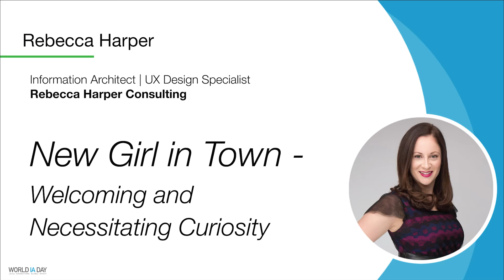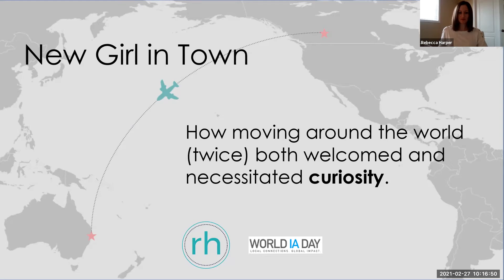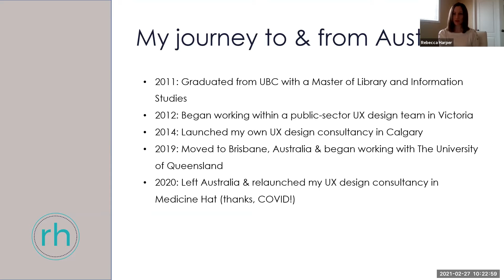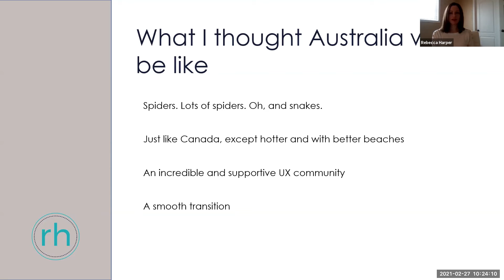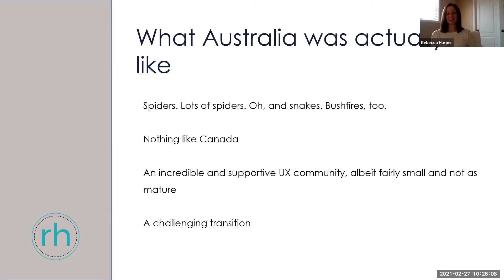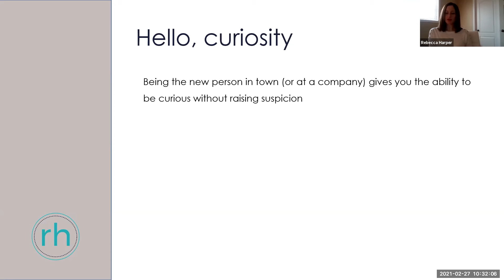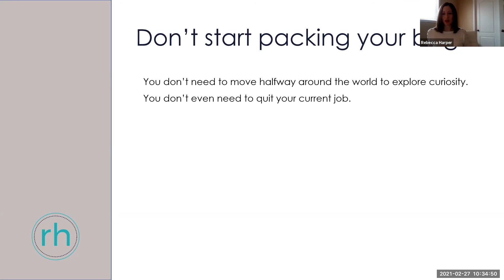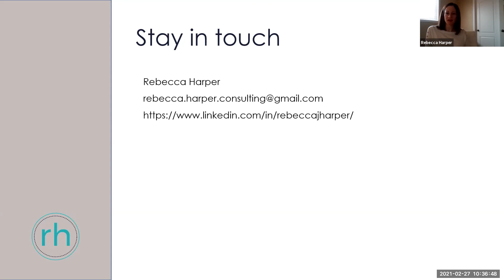New Girl in Town - Welcoming and Necessitating Curiosity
This is a recorded talk made for WIAD21 Alberta, a collaboration of UX Meetup Edmonton and Calgary UX.

Speaker:
Rebecca Harper
Information Architect | UX Design Specialist
Rebecca Harper Consulting

About World IA Day:

The nonprofit World IA Day provides the foundation for learning about information architecture, a discipline devoted to the understanding of how information is structured and understood.

We host World IA Day, the one day a year the community gets together for a global conference, curated and organized by volunteers around the world. We are planning regional World IA Cafes and project-based mentoring programs to address information and understanding in culture and society.